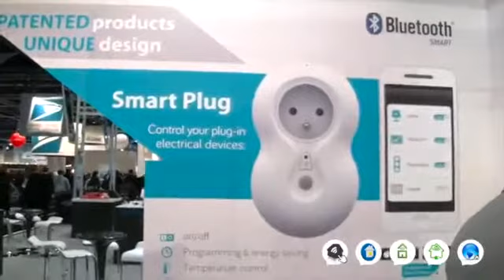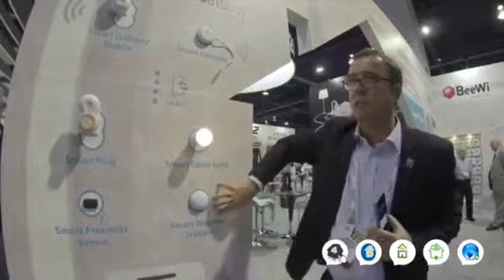Las Vegas CES 2014 - Gamme de produits domotique BeeWi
BeeWi présente sa gamme de produits domotique blutetooth :
- Smart Proximity Tag
- Smart Weather Station
- Smart Plug
- Smart Color Light